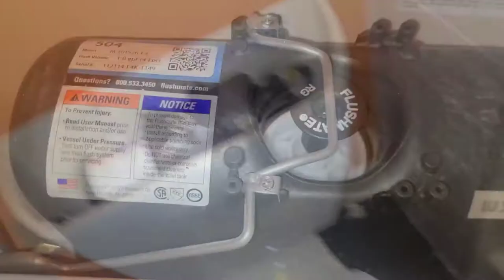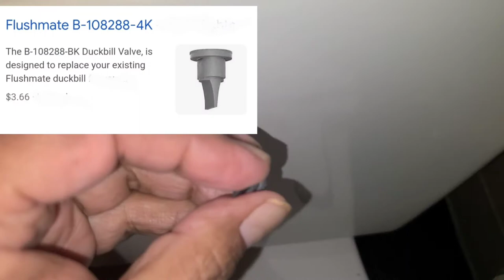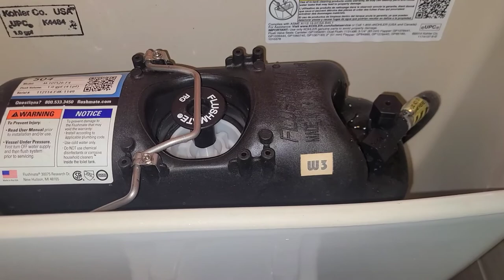Flushmate toilet tank making a dripping noise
How to replace a duckbill valve on a toilet